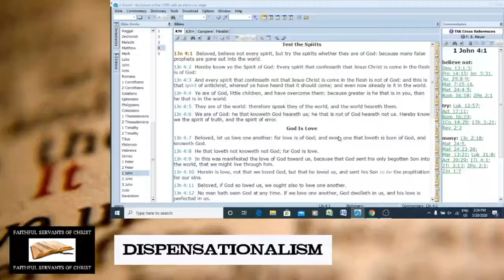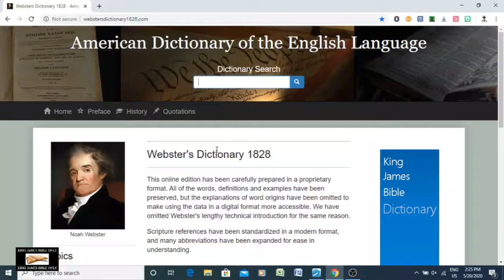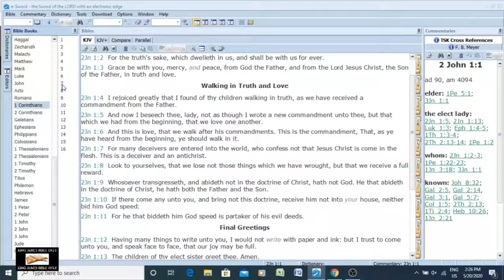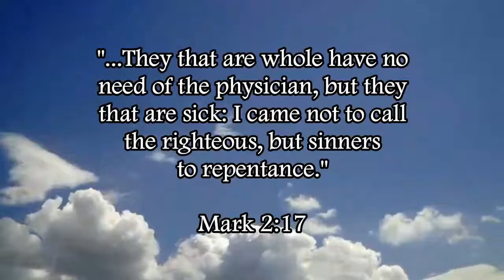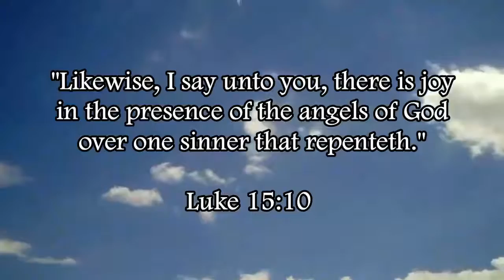1 John 4:1-3 & 1 Corinthians 12:3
1 John 4:1-3 lays out the test for antichrist. It can't be faked.